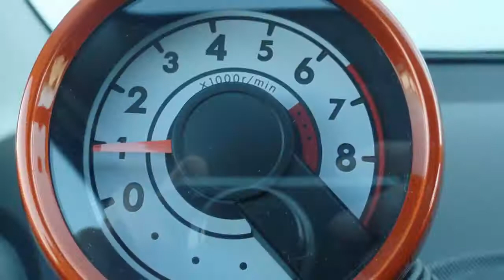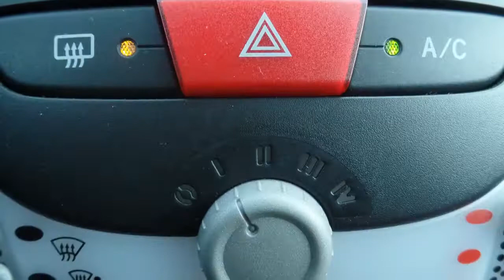Toyota Aygo 1.0 5drs Dynamic Orange Automaat